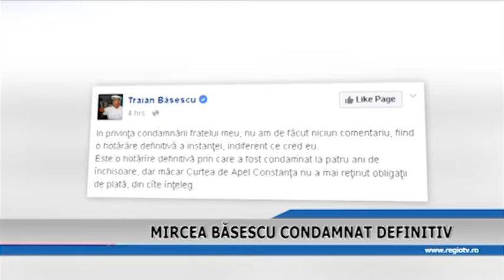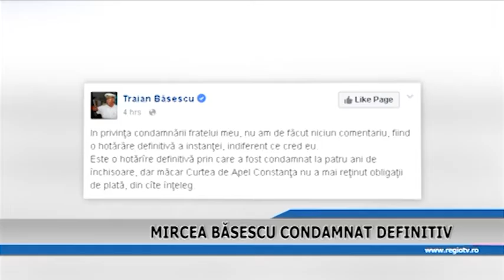MIRCEA BASESCU CONDAMNAT DEFINITIV